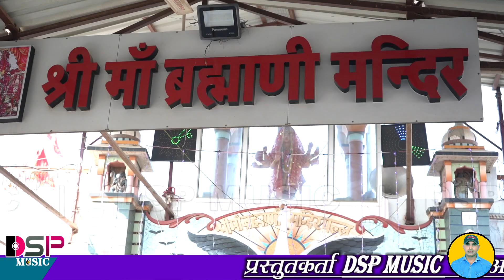माताजी का नॉनस्टॉप भजन व कथा | Mataji bhajan | भक्ति भजन | राजस्थानी लेटेस्ट भजन | बनवारी लाल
प्रस्तुतकर्ता दुर्गा स्टूडियो पल्लू शिवलाल सहारण
     यदि आप की भी आवाज सुंदर है तो आप भी
DSP MUSIC PALLU चैनल पर अपनी प्रस्तुति जरूर दिखाएं और लाखों दर्शकों तक अपना प्रोग्राम पहुंचा सकते हैं

भैया मेरा सो जा सो जा रे निर्भय की नींद | भभूता सिद्ध भाई समेरसिह का बोल सवाल | बलवीर रणवीर जौड़ा
माता रानी के भजन | मैया शेरोवाली भजन | कलकत्ते वाली माता के भजन

धाधु गांव में जिवण भवानी जागी | जीवण माता का न्यू लेटेस्ट भजन | भक्ति भजन | माता जी डेरु भजन
राजस्थानी भक्ति भजन संध्या | मारवाड़ी भजन | देसी भजन |

 भभूता सिद्ध भाई सुमेर सिंह का बोल सवाल | Bhabhuta Sidh Katha | दो भाइयों का मिलाप
भगत मनावे मेरी कालका माई | माताजी उमावा | माताजी लाइव जागरण | भक्ति भजन संध्या | शेरावाली माता

भुआ मेरी जद भेरु जन्मों एक | धानु आवे नाचतो ओ मां | माताजी भजन | भेरुजी भजन | नॉन स्टॉप भजन
बिरो मेरो के समझाऊं थाने | कवर केसरे जी का न्यू लेटेस्ट पर्चा | भक्ति भजन | बलवीर रणवीर जोड़ा भाई